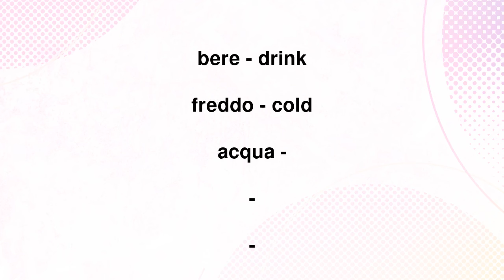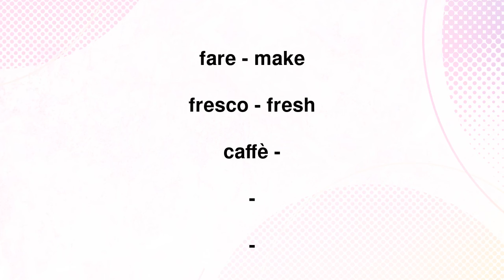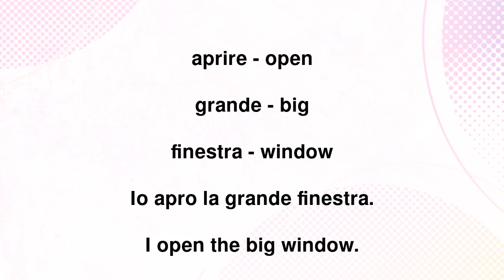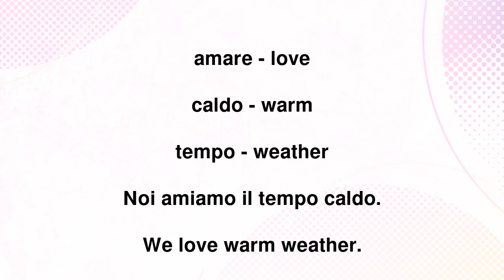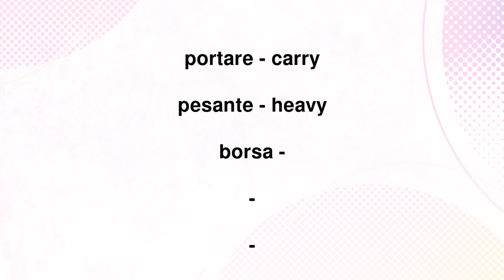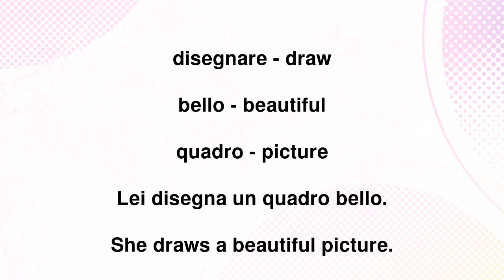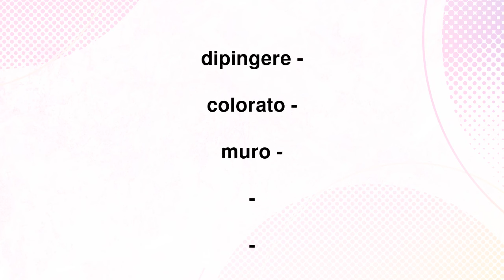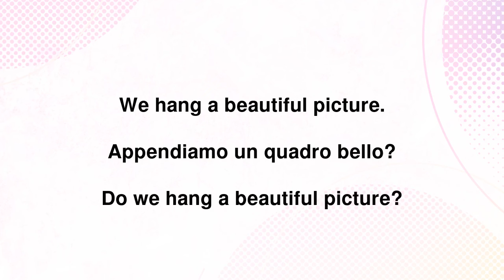Impariamo Insieme: Costruiamo Frasi Semplici in Inglese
Benvenuto nel nostro video "Impariamo Insieme: Costruiamo Frasi Semplici in Inglese"! In questo tutorial, ti guideremo attraverso le basi della costruzione di frasi semplici in inglese utilizzando il tempo presente semplice. È perfetto per te se stai iniziando a imparare l'inglese e vuoi consolidare le tue competenze linguistiche.

📘 Cosa Imparerai:
- Come formare frasi semplici in inglese.
- Come fare domande utilizzando il tempo presente.
- Consigli utili per migliorare la tua pronuncia e la tua comprensione dell'inglese.

🚀 Prendi il controllo del tuo apprendimento dell'inglese con questo video facile da seguire, pensato appositamente per aiutarti a fare pratica in modo divertente ed efficace.

Lasciaci un commento per farci sapere cosa ne pensi del video e quali altri argomenti vorresti che trattassimo.

Buona visione e buon apprendimento!